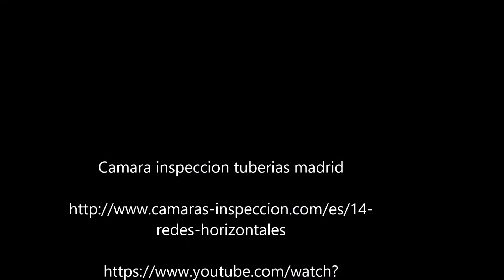Camara inspeccion de tuberias madrid